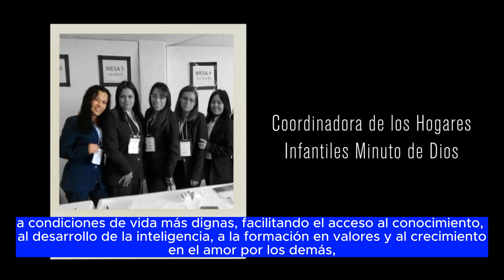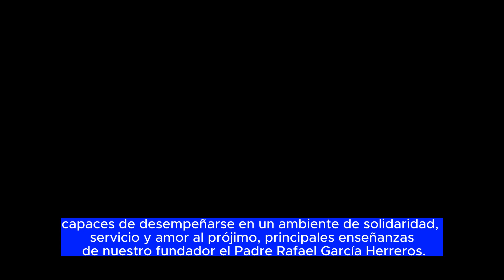Thania Cleves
Minuto de Dios